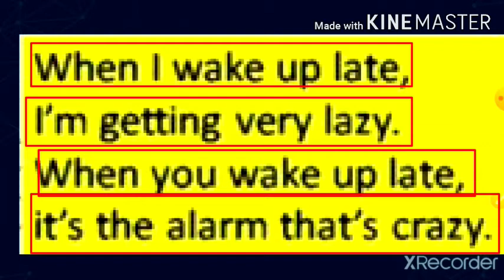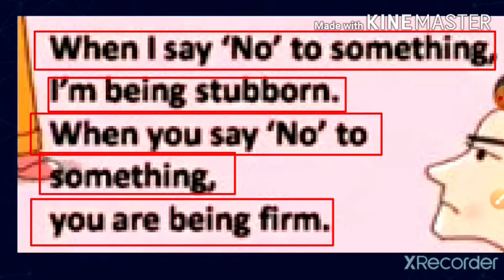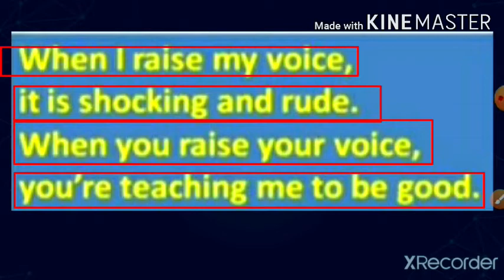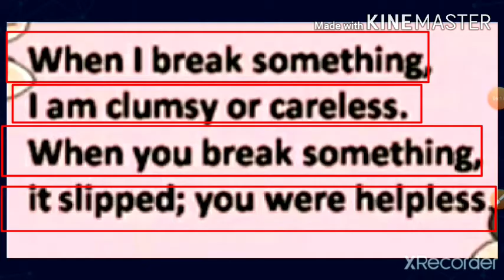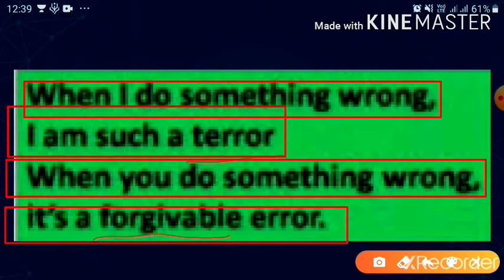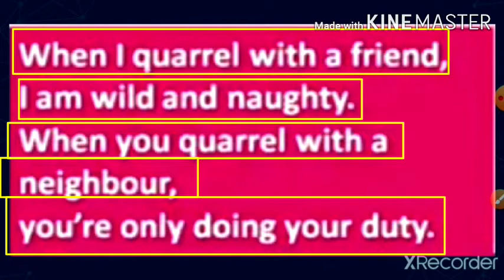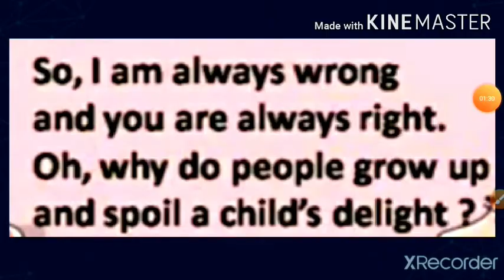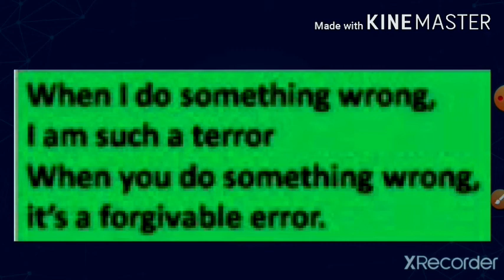7 English 4 1 Double Standard savita ramesh phirodia prashala, Ahmednagar